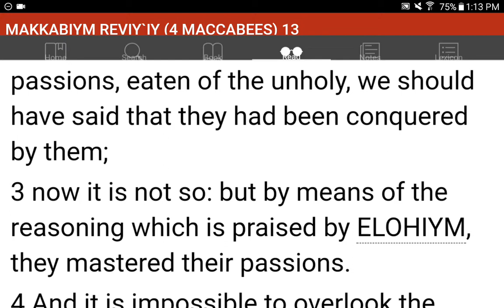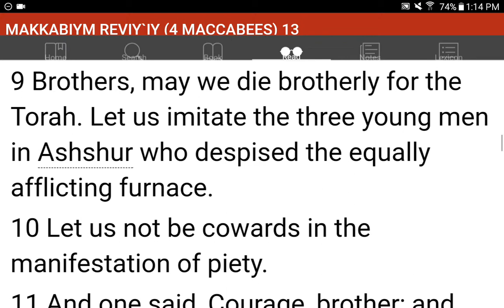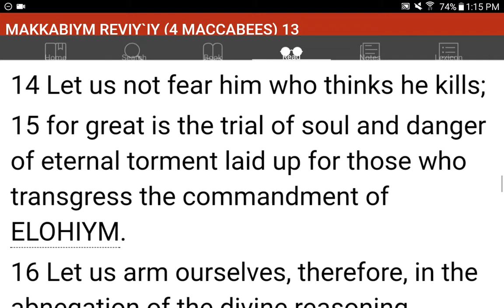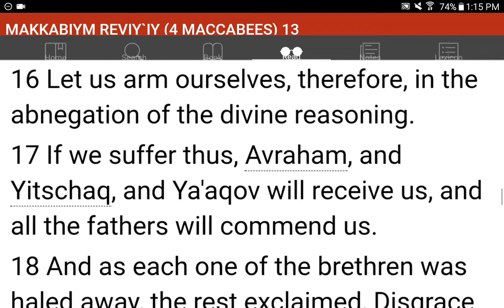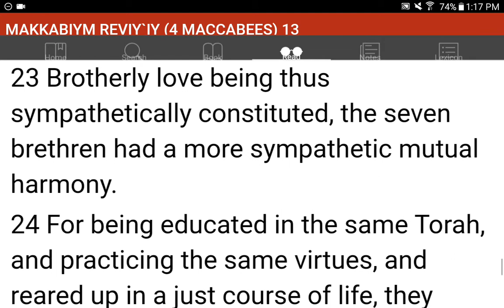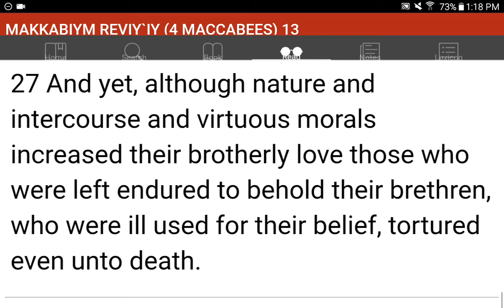💜h?™ "What's the MOST HELPFUL & SIMPLEST WAY that WORKS?"™ GIVE 1P/Month NOW! GCash